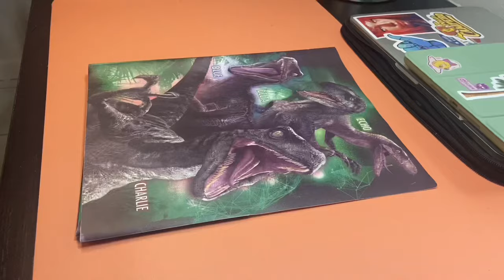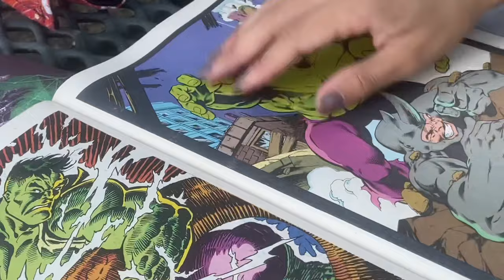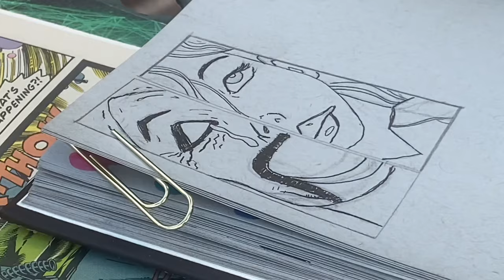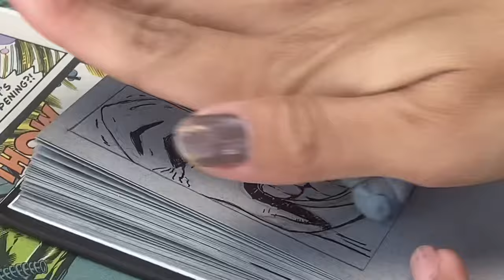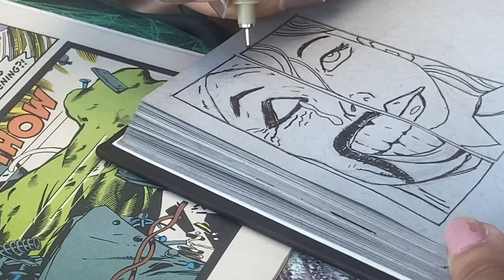Sketching on our first date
Hey y’all. Today we will be going on a date. Get a feel to where we wanna go from here. Today I am sketching a reference from “The Incredible Hulk: Ghost of the past part 4.” It’s a comic I stole from my sister’s roommate. Thanks Uz